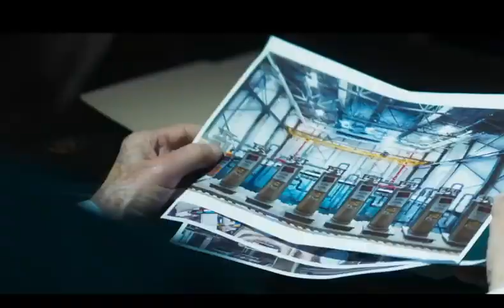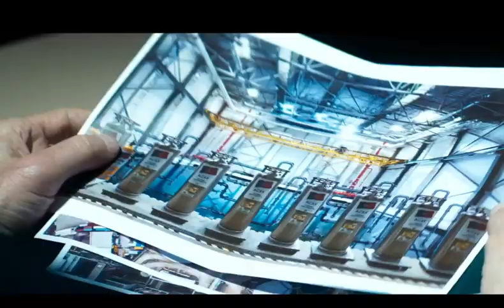Страна теней - Официальный трейлер (2024) Джон Войт, Мартон Чокас